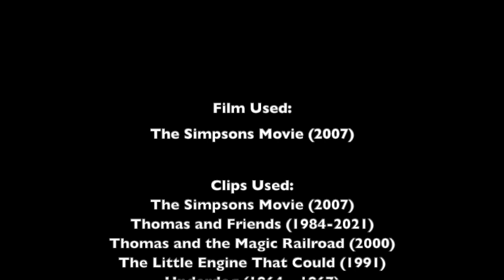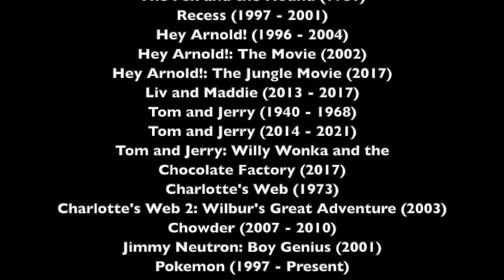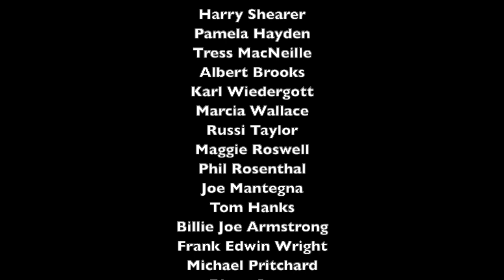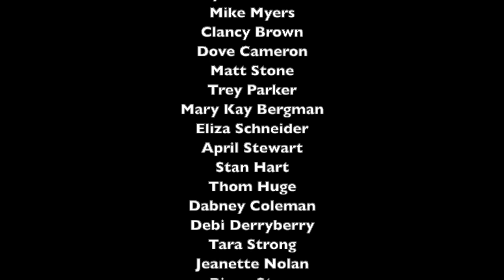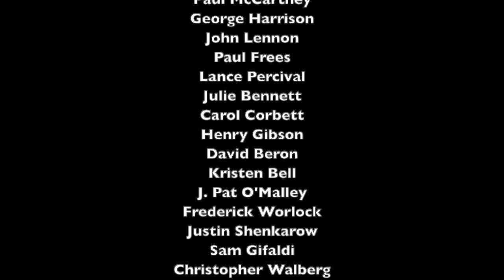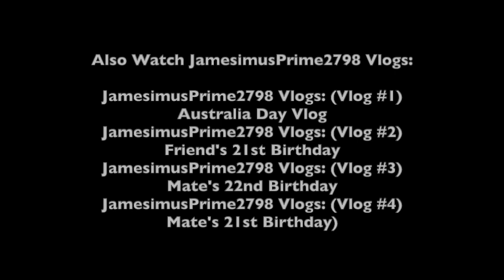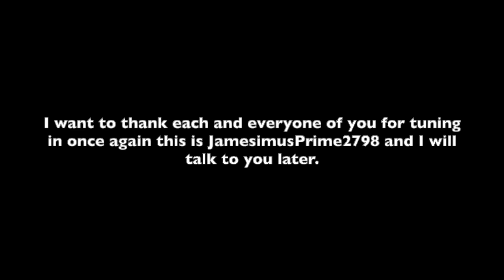The Simpsons Movie (JamesimusPrime2798) Part 22 - Ending Credits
I hope you all enjoyed this parody of The Simpsons Movie I did for its 16th anniversary, and I really wish there was a sequel to the movie, but don't worry, I will try and do clips of The Simpsons TV Series one day. As of right now, we come to my next parody Lightning McQueen 2 (Ted 2), where we see Lightning McQueen and his three best friends Luke, Bo and Daisy Duke help him prove that he is a person instead of property, with the help of two new friends Katie Johnson and Annette, but they have to avoid Sideshow Bob from getting his hands on Lightning for his Boss. And guys I know I will do Vlog 5 when I get a chance and I will be doing my 10 Year Anniversary Video on the 18th of February this year.

Cast
Gordon the Big Engine as Homer Simpson (both wear blue, grumpy at times, kind and honest)
Rebecca the Yellow Engine as Marge Simpson (both married to Gordon and Homer)
Thomas the Tank Engine as Bart Simpson (both cheeky, small, kind and sons to Gordon and Homer)
Rosie the Pink Engine as Lisa Simpson (both smart kind and well mannered)
Tillie the Little Engine That Could as Maggie Simpson (both wear blue)
Underdog as Santa's Little Helper (both dogs)
Top Cat as Snowball II (both cats)
Kent Mansley as Russ Cargill (both work for the Government and evil)
Fred Flintstone (LA) as President Schwarzenegger
Sheriff Woody as Tom Hanks (both preformed by Tom Hanks)
Henry the Green Engine as Ned Flanders (both wear green, kind hearted, good, polite, helpful and honest to Gordon and Homer)
Bill and Ben as Rod and Todd Flanders (both twins)
Edward the Blue Engine as Grandpa Abe Simpson (both old and wise father figures to Gordon and Homer)
SpongeBob Squarepants as Krusty the Clown
Mayor Adam West as Mayor Quimby (both Mayors)
Sheriff Rosco P Coltrane as Chief Wiggum (both cops and main Sheriff and Police Chief)
Duncan the Yellow Narrow Gauge Engine as Moe Syzlak
Bugs Bunny as Lenny Leonard (both tall and skinny)
Daffy Duck as Carl Carlosn (best friends to Bugs Bunny and Lenny)
Yogi Bear as Barney Rubble (both clumsy and act silly at times)
Mr. Kim as Apu Nahasapeemapetilon (both work at Convenience Stores)
Stepney the Blue Bell Engine as Colin (both British)
Cooter Davenport as Cletus Spuckler (both Southern and names start with C)
Devious Diesel as Mr Burns (both evil)
Toby the Tram Engine as Waylon Smithers (both honest, smart and reasonable)
Eric Cartman as Nelson Muntz (both rude and vain at times and both their mothers are single)
Butters Stotch as Ralph Wiggum (both young, playful and wear blue shirts)
Liv and Maddie as Sherri and Terri (both twin sisters)
Tom Tucker as Kent Brockman (both new reporters)
Shrek as Comic Book Guy
Professor Oak as Professor John Frink (both Professors)
Mr. Krabs as Captain McCalister (both act like pirates)
Jon Arbuckle as Dr Nick
Principal Prickly as Principal Skinner/Armin Tamzarian (both Principals)
Bertie the Bus as Otto Man (both fast, cool and easy going and good friends to Thomas and Bart)
Dr. Hartman as Dr Hibbert (both doctors
John Bennett as Reverend Overjoy
Lori Collins as Helen Lovejoy
Tom and Jerry as Itchy and Scratchy
Boss Hogg as Fat Tony (both big bosses, fat and have neutral personalities)
Deputy Enos Starte as Officer Lou
Deputy Cletus Hogg as Officer Eddie
Ms Finster as Mrs Krabbappel (both can teach)
Jimmy Neutron as Martin Prince (both nerds and get A’s)
Randell Weems as Jimbo Jones (both attempt to Bully
Percy the Small Engine as Milhouse Van Houten (both best-friends to Thomas and Bart)
Duck the Great Western Engine as Kirk Van Houten
Mavis the Quarry Diesel Engine  as Luann Van Houten
Bumblebee (LA) as Bumblebee Man (both have the same name)
Annie and Clarabel as Patty and Selma Bouvier
Chimchar as Mr. Teeny (both Monkeys)
Widow Tweed as Agnes Skinner
Truffles as Crazy Cat Lady
Patrick Star as Sideshow Mel
Mr. Incredible/Bob Parr as Duff-Man
Manny as Stampy (both elephants)
The Beatles as Green Day (both rock’n’roll bands)
James the Red Engine and Oliver the Great Western Engine as Themselves (Bart, Lisa and Maggie’s Older Brother/Homer and Marge’s Older Son)